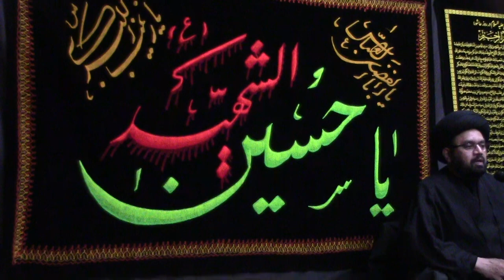1st Muharram Majlis | 2021/1443/ Maulana Syed Shahryar Raza Abidi